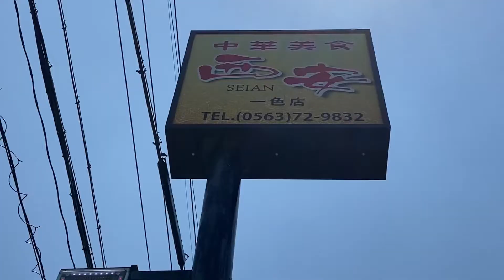西安 一色店(西尾市)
西安飯セット、西安飯とミニラーメン。西安飯は海老がぷりぷりでとても美味しかったです。